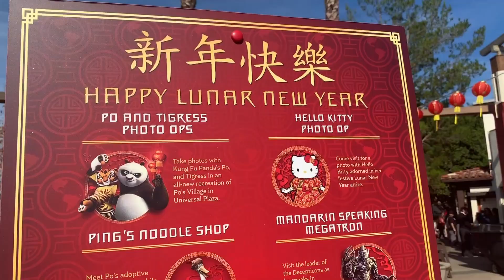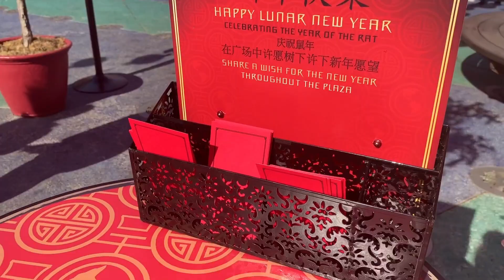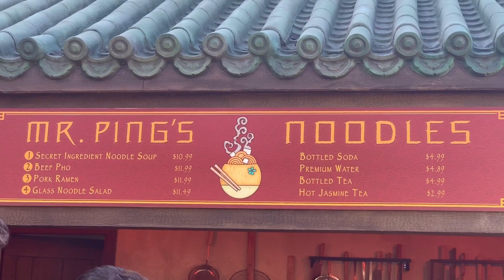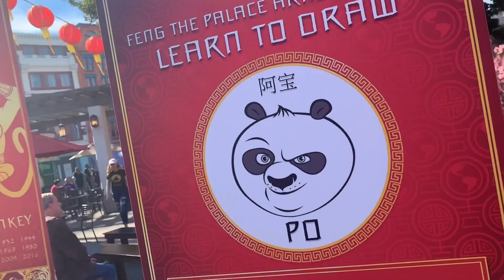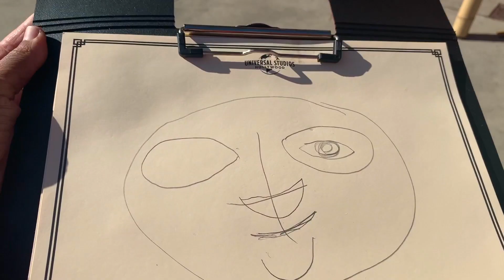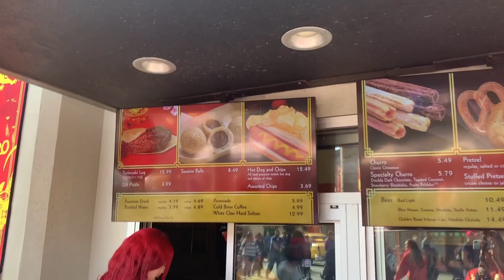Lunar New Year 2020 in Universal Studios Hollywood | Food, Characters, & More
Hey Friends! The Lunar New Year 2020 celebration in Universal Studios Hollywood is here and I HAD SO MUCH FUN!!! Join me as I interact with characters, try the food at Mr. Ping’s Noodle shop, learn to draw Po, and much more. The Lunar New Year Celebration in Universal Studios Hollywood runs from January 25th to February 9th.